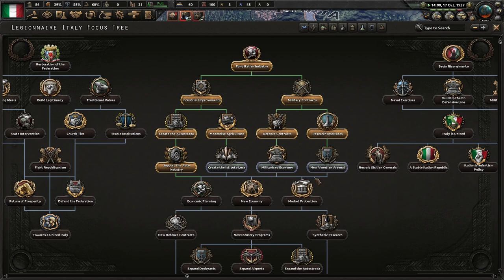Italo Balbo Will Lead Italy To Glory! Hoi4 - Kaiserreich: Italian Republic #1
Since the end of the Weltkrieg, Italy has been only a memory. Our republic is weak and needs to be restructured into a unitary state. Only through sheer will and discipline will we be able to reunify Italy. Viva l'Italia!